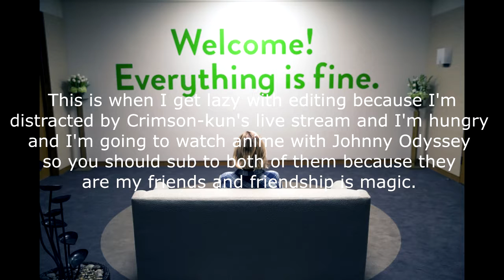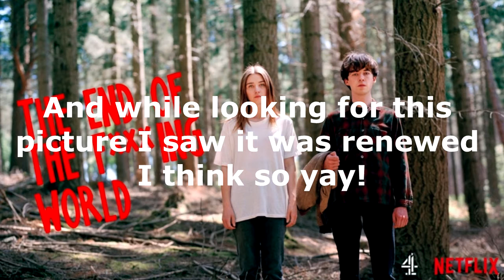The Good Place is Refreshingly Unique When I'm Burnt Out On Anime (12 Days of Anime Day 1)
Because what better way to start off the 12 Days of Anime than with a topic that has nothing to do with anime. Well, it kind of does with how I talk about it I guess.

12 Days Links and Stuff from Bibi:

Important Links (Add these to your description of your posts)

(Includes intro graphics, Festive music & more)

Don't forget the Hashtag 12DaysAnime /

Thank you as always to Super Johnny Odyssey for making the thumbnail.